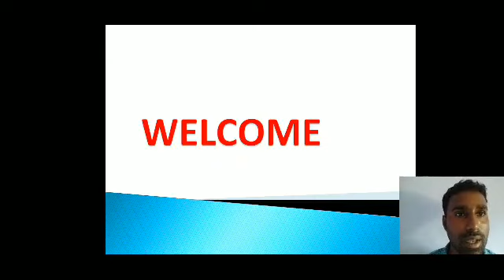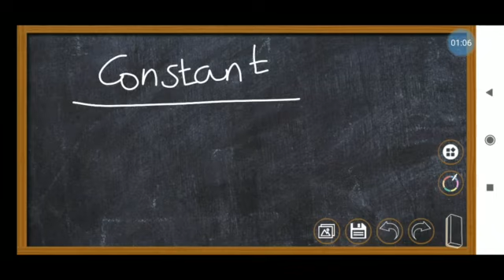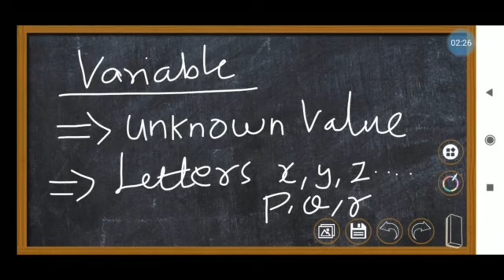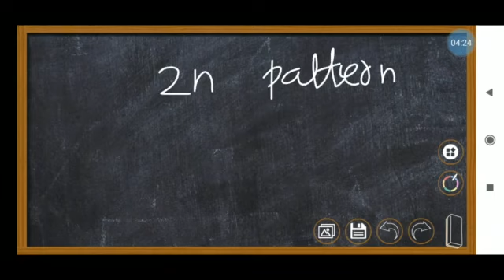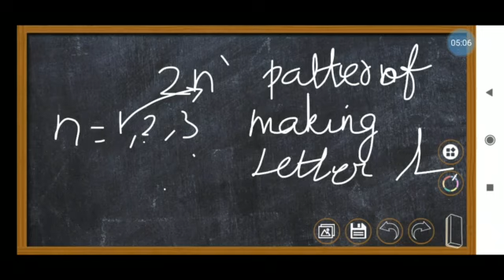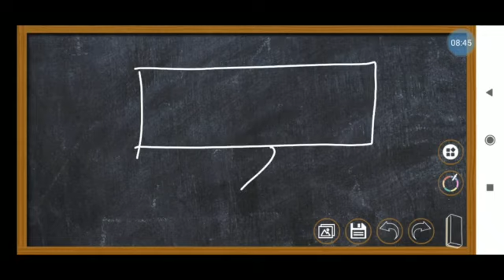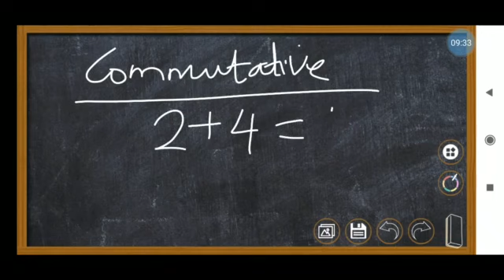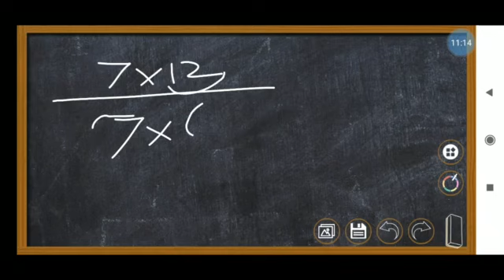GGVS6 SM C11 ALGEBRA P15